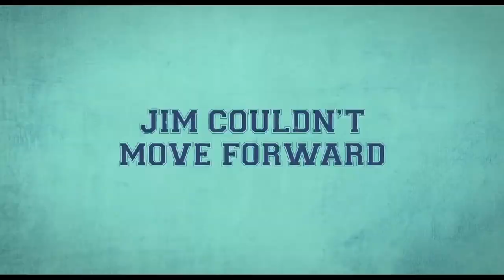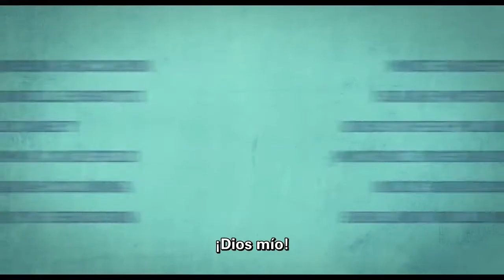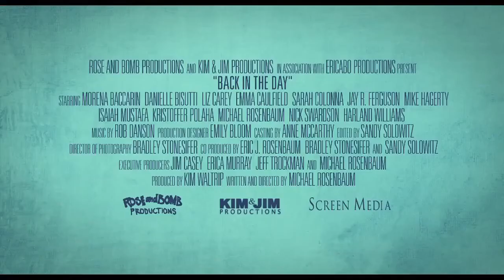Back In The Day - Trailer Oficial #1 2014 Subtitulado (Español) Nick Swardson, Michael Rosenbaum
Trailer subtitulado al español para Back In The Day